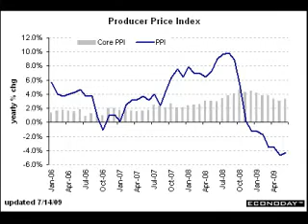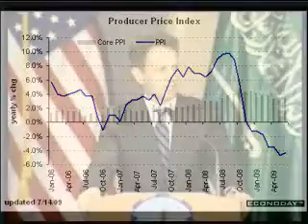New York Forex Market Buzz - w/Tim Kelly and Guest Jim H...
Jim's bullish view on dollar seeing gains  on retracements.